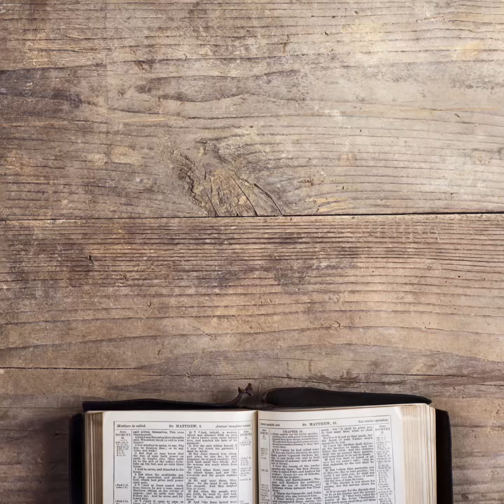Prayerful Pauses: Matthew 5:18-20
Not a stroke of the pen will fade from God’s Word; every letter is alive, calling us deeper. To study is to seek the heartbeat of Heaven, where truth transforms, and the smallest command holds the keys to eternity.